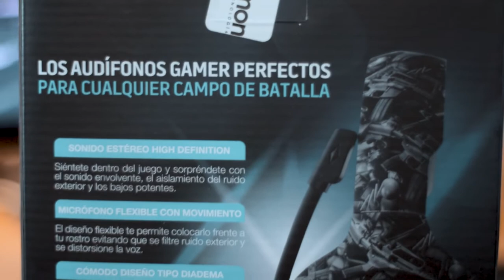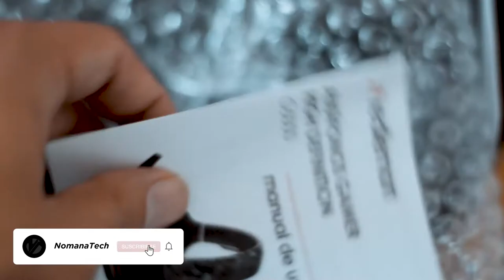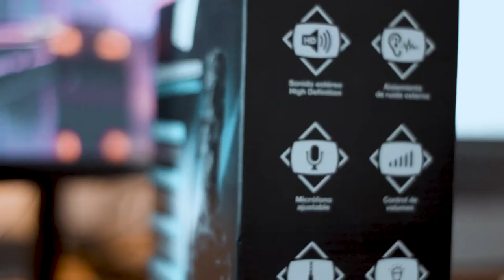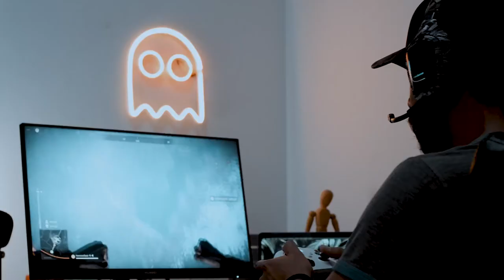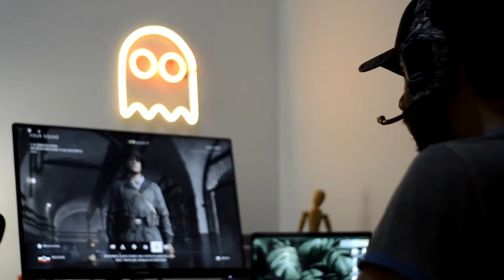🤯 Audífonos Gamer 🎧 Revisado Audífonos Redlemon G5000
Hola a todos bienvenidos a un nuevo video
El dia de hoy les estaré hablando de estos audifonos Gamer  de una marca mexicana llamada Redlemon.
Estos audifonos los puedes encontrar en Amazon o directamente desde su página.

LiBROS DE IMPRESIÓN 3D:

Esun Resistente

Tapete para impresora de resina: